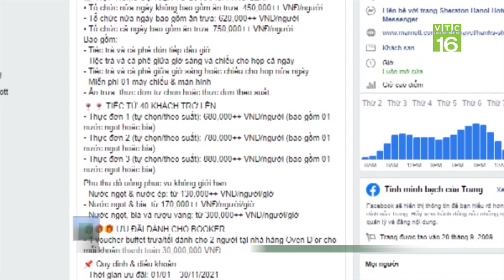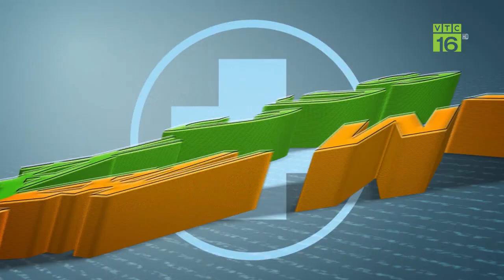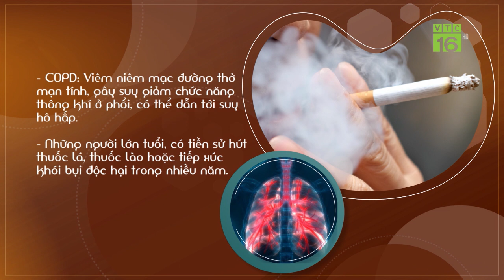Dịch vụ cưới hỏi “mất mùa” vì đại dịch | VTC16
VTC16 | Do vướng nhiều quy định đảm bảo an toàn dịch bệnh, các dịch vụ cưới hỏi, tổ chức sự kiện gần như chưa thể quay trở lại hoạt động bình thường. Đa phần các đám cưới ở Hà Nội đều tổ chức gọn nhẹ trong gia đình hoặc trì hoãn, tổ chức vào thời điểm khác. Dịch vụ cưới hỏi, đặt bàn tại các nhà hàng, trung tâm tiệc cưới giảm sút, mất mùa vì đại dịch Covid-19.